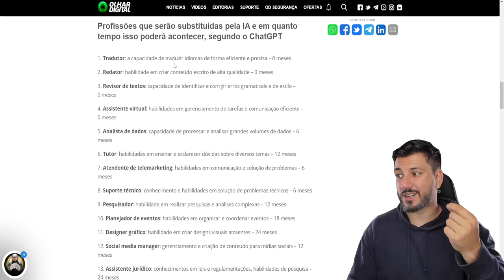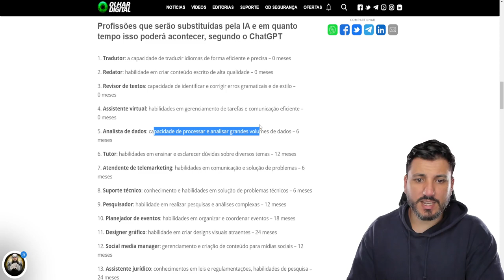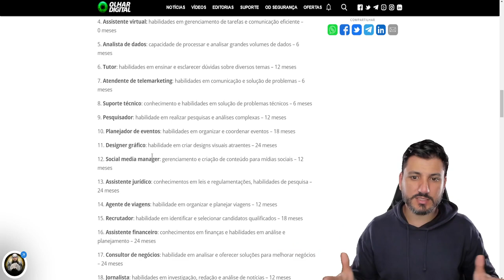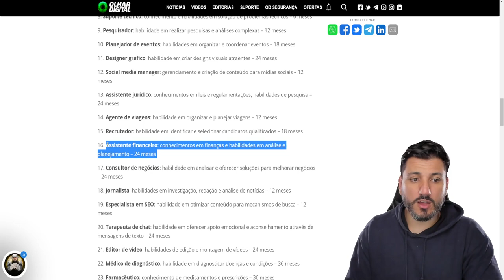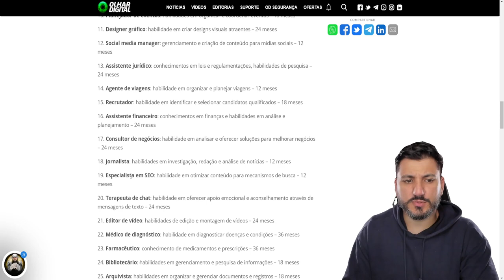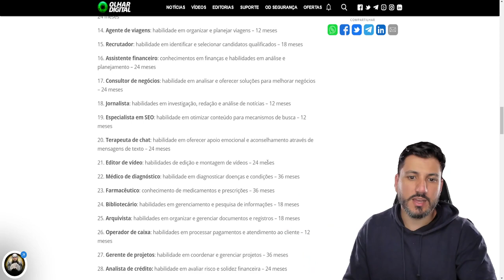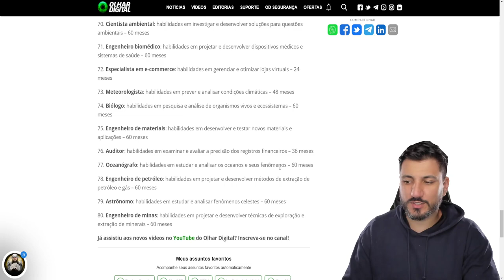URGENTE! CHAT GPT vai ABALAR a estrutura da SOCIEDADE em 60 MESES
A inteligência artificial está avançando rapidamente e pode afetar diversas profissões. Descubra quais são as 80 carreiras em risco e saiba em quanto tempo essas mudanças podem acontecer. Prepare-se para o futuro do trabalho e entenda como se adaptar às transformações trazidas pela IA